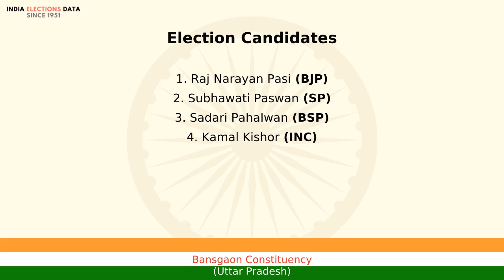Bansgaon Constituency Uttar Pradesh loksabha Election Result 1999 Raj Narayan Pasi BJP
loksabha election 1999 results, for Bansgaon Constituency, Uttar Pradesh, where winner is Raj Narayan Pasi, from political party BJP. Watch the video to know more information about other candidates, voters count, etc.